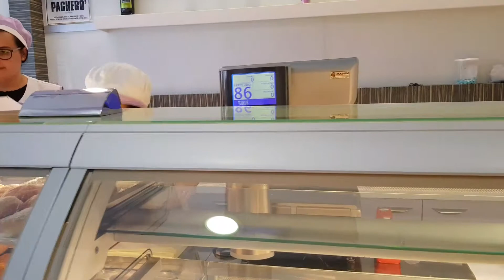La pasticceria Valentina farà la torta per Carmen One Woman Show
Alle 1000 visualizzazioni avvenute sul video dedicato alle coach di benessere